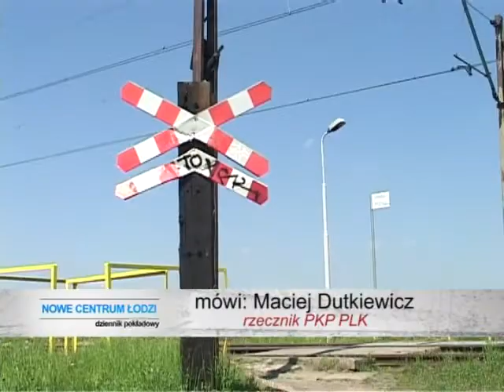Nowe Centrum Łodzi: dziennik pokładowy Telewizja Toya 17 maja 2013